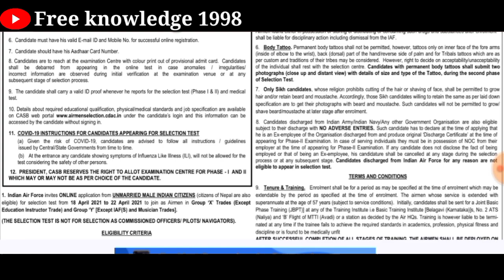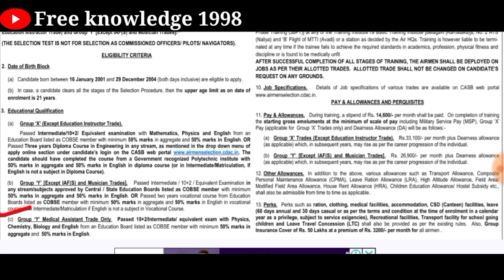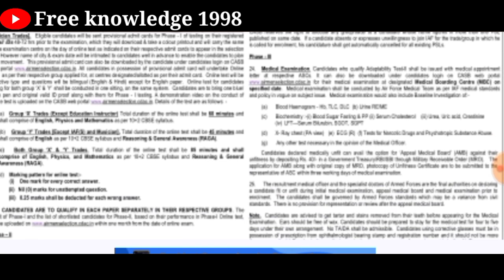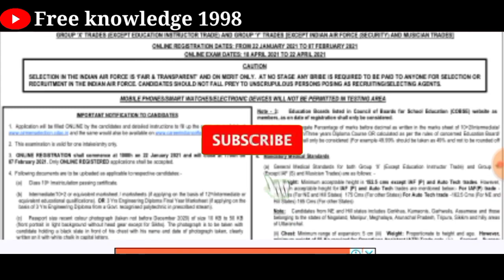AIRFORCE Group X,Y vacancy 2021 || Airforce bharti 2021 Out || Airforce requirement 2021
Jai Hind
Dosto

Jai Hind
Dosto